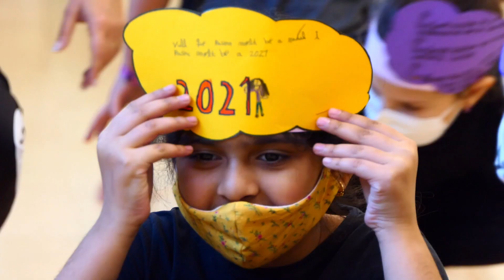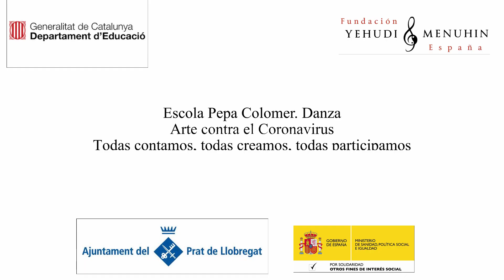Danza con Olga Ponce. E. Pepa Colomer. Prat de LLobregat. Cataluña. Todas participamos